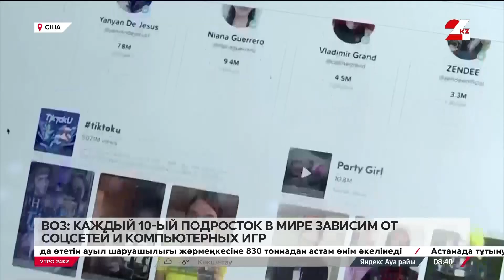Каждый 10-й подросток в мире зависим от соцсетей и компьютерных игр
Об этом говорится в новом докладе Всемирной организации здравоохранения, передаёт «24KZ».